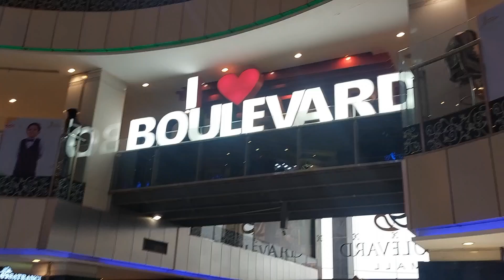My Hometown Hyderabad Vlog | Boulevard Mall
Hyderabad My Hometown Vlog